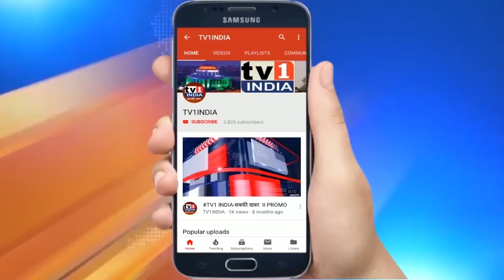India will become Toll-Naka Mukt in next 5 years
India will become Toll-Naka Mukt in next 5 years says Road Transport and Highways Minister Nitin Gadkari |